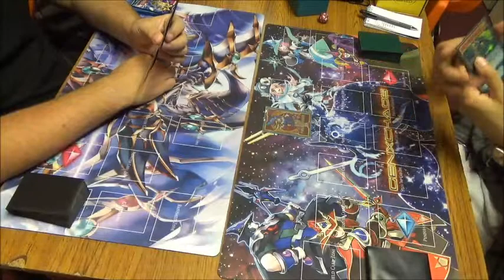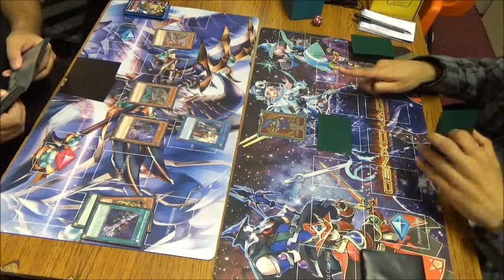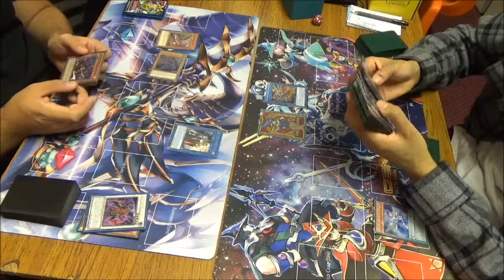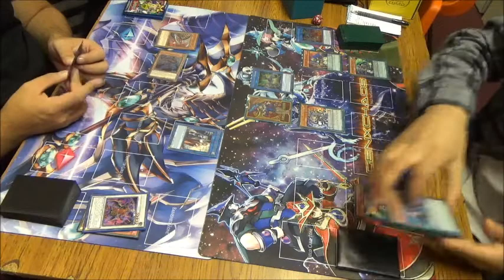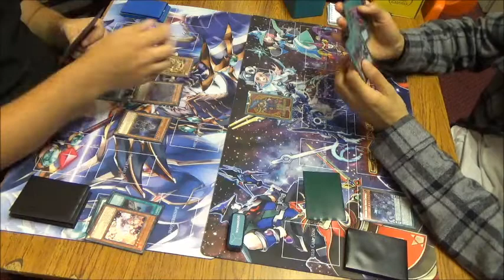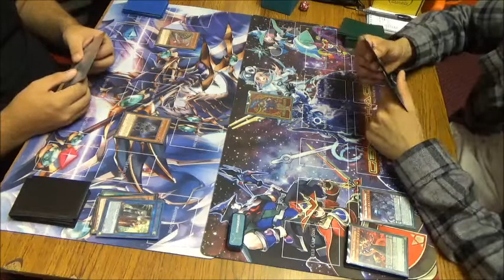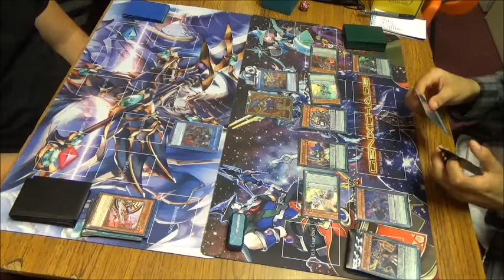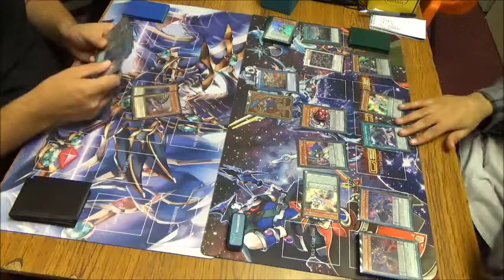Yugioh! Casual Match: Pendulum Magician vs Six Samurai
Me - Pendulum Magician
Matt - Six Samurai